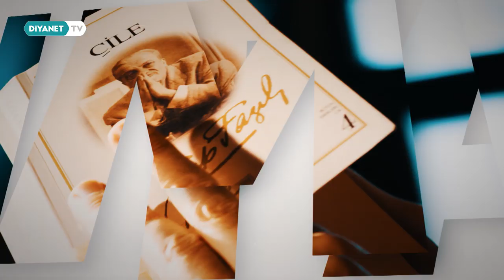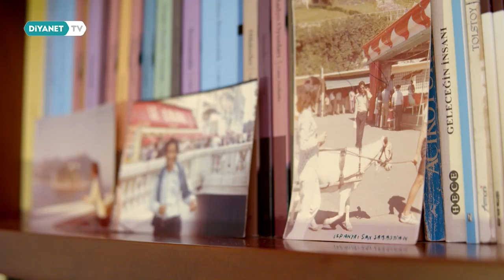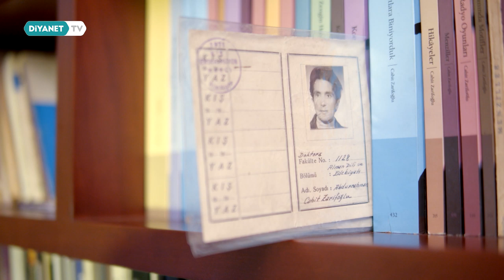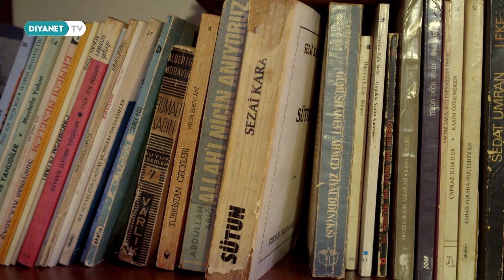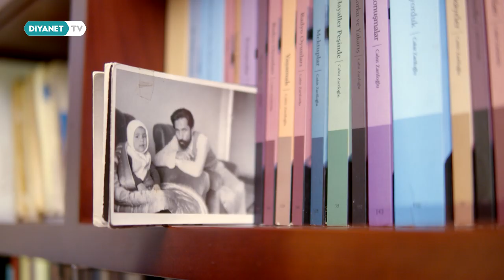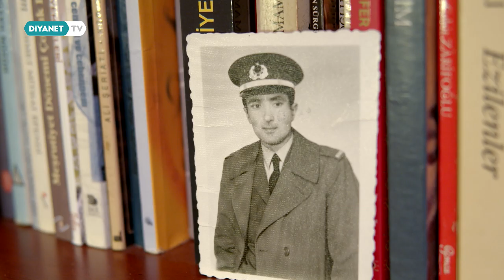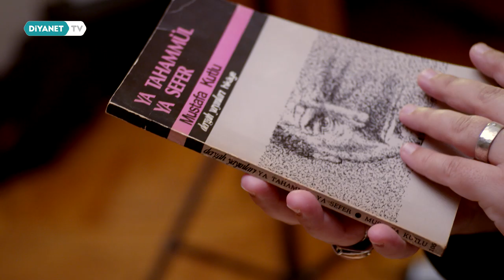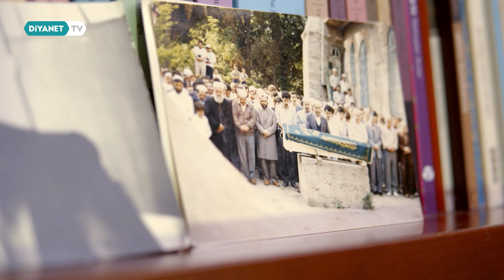Babamın Kitaplığı 1.Bölüm - Cahit Zarifoğlu-Betül Zarifoğlu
Türkiye’nin ilmi, edebi ve sosyo- kültürel hayatında etkili olmuş, medeniyet tarihimize yön vermiş, hayatı, eserleri, ve duruşuyla örnek olmuş düşünürlerin, gönül ve hal hanesinde yetişen, onların yaşamına bire bir şahit olan, aynı zamanda ilmi kimliğiyle tanınmış çocuklarının dilinden yazma serüvenleri Babamın Kitaplığı’nda.